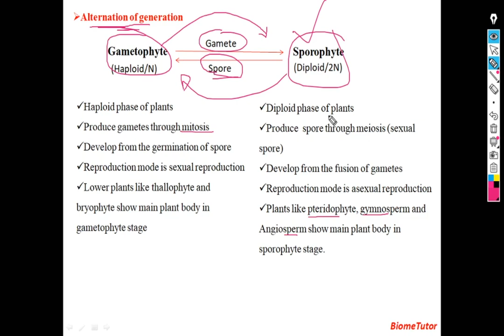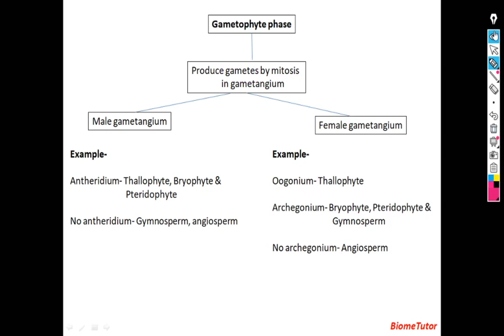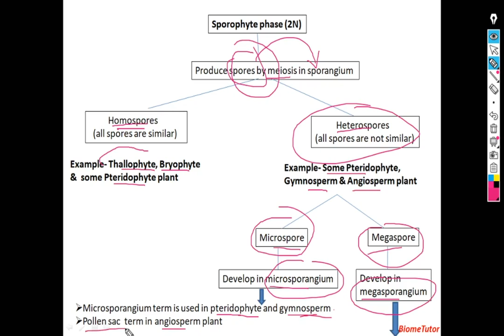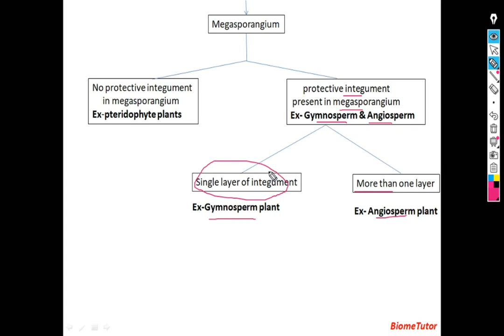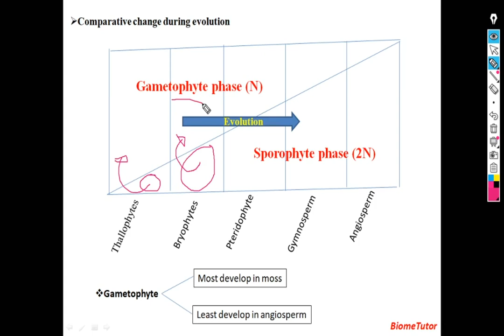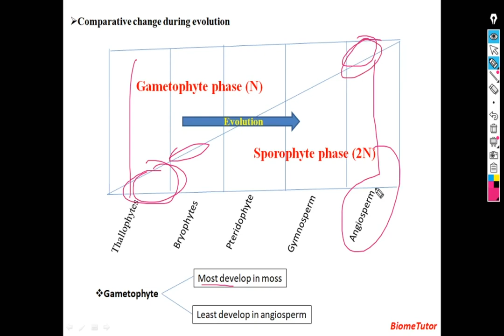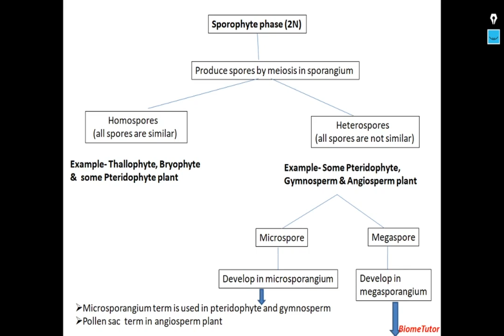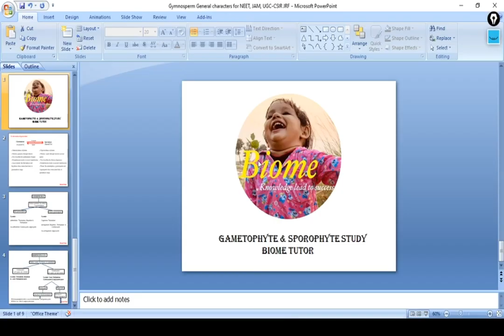Sporophyte and Gametophyte II By BiomeTutor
Sporophyte and Gametophyte

Hello students,
I have discussed comparative difference between gametophyte and sporophytes. I also have discussed evolution of sporophyte plant during evolution over the gametophytic plants. I hope it will help you to understand the conceptual difference between gametophytic and sporophytic plants.

Following points are included in present video lecture:
1. Difference between gametophyte and sporophyte
2. Gametangium and sporangium difference
3. Antheridium and archegonium difference
4. Microsporangium and Megasporangium
5. Evolution of sporophyte
6. Evolution of archegonium in liverwort, moss and in gymnosperm